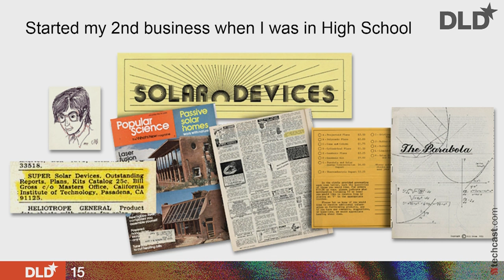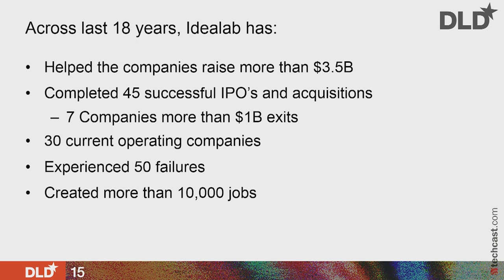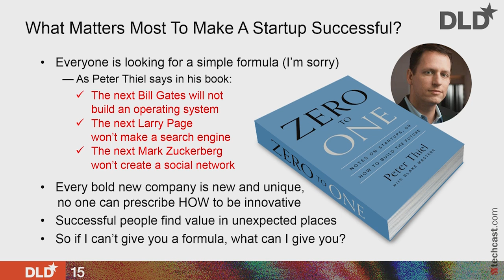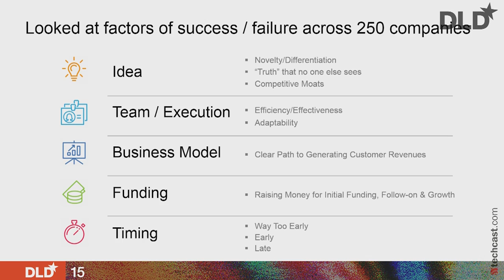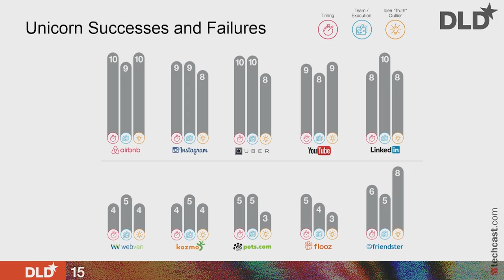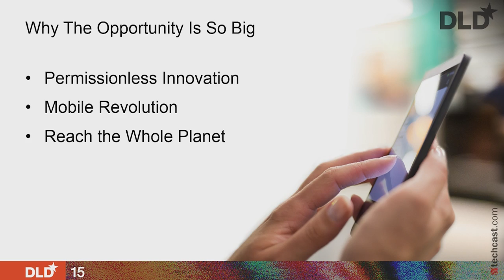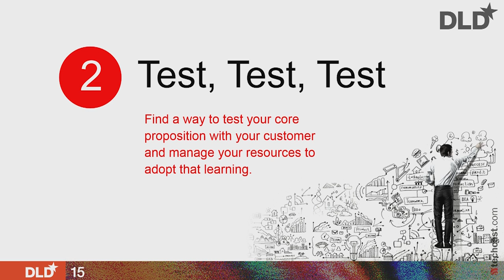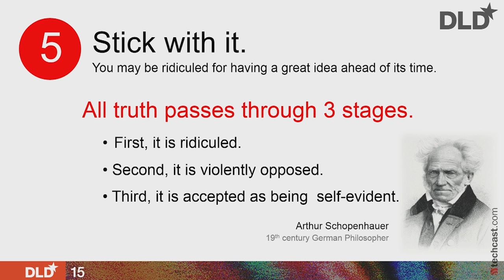What Matters Most in Startup Success (Bill Gross, CEO at Idealab) | DLD15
Learn from one of the best how to push your company into success.